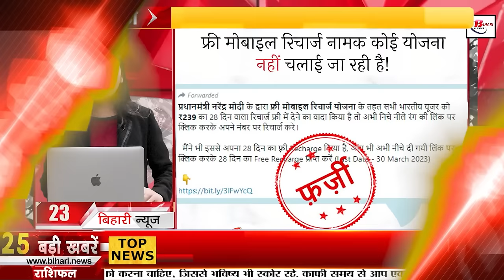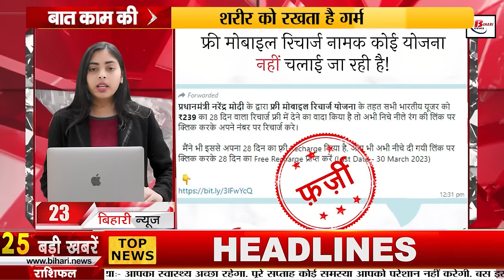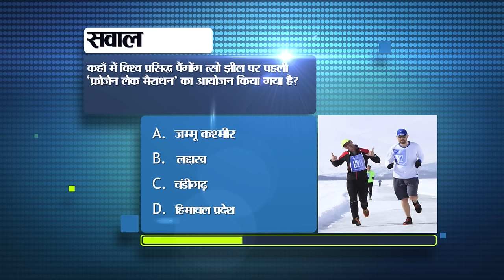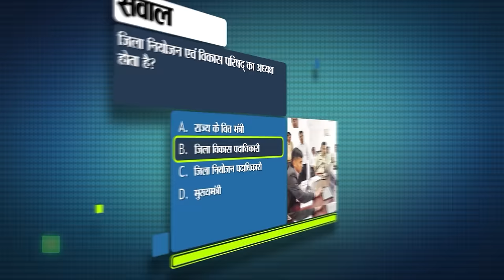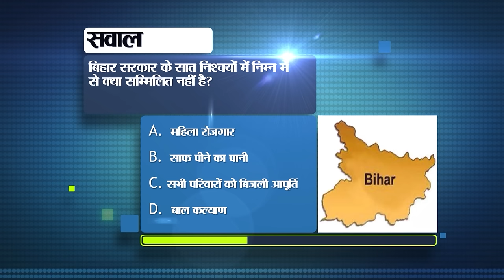Bihar News Live Today of 25th February 2024.BPSC Vacancy,Sujani art exhibition,Weather Of Bihar.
Bihar News Live  Today of 25th February 2024.Weather Of Bihar,CM Nitish Kumar,BPSC Vacancy, Bihar Small Entrepreneur Scheme, Sujani art exhibition,Patna

1. Bihar Public Service Commission has issued recruitment for more than three hundred posts.
Bihar Public Service Commission has announced recruitment for 318 posts. This is a golden job opportunity for agriculture graduate candidates. Restoration will be done on the posts of Block Horticulture Officer. The application process will start from March 1st. March 21 is the last date to apply. One hundred and ten posts have been reserved for women. Candidates willing to participate in the reinstatement process can apply on the official website of BPSC Before applying, it is important for the candidates to have detailed information about the selection and eligibility. For this, the complete recruitment notification can be read on the BPSC website.
2. Many railway stations of Bihar will be redeveloped

3. Today in Bihar Tourism we will talk about Prakash Punj.

4. Pollution Board made shocking revelation about Ganga river

5. Large scale transfer of education officials in Bihar

6. Golden opportunity for unemployed youth in Bihar

7. Manoj Bajpayee completes thirty years in Bollywood

8. Selection of 50 thousand youth for Bihar Small Entrepreneur Scheme

9. Master plan ready for development in 25 cities of Bihar

10. RBI told how to avoid banking fraud
11. Today in Bihari Pehchaan we will talk about RC Prasad Singh.

13. Sujani art exhibition inaugurated

14. Drama school will be constructed in Bihar

15. Due to cold wind at many places in the state, there is severe frost.

16. Before the Lok Sabha elections, the Election Commission gave orders regarding officers.

17. Distance from Bhagalpur to Nepal will be less.

18. During Jan Vishwas Yatra, Tejashwi Yadav said this regarding credit

19. Deputy CM Samrat Chaudhary gave advice to Tejashwi Yadav

20. Minister Vijendra Yadav demanded to give special state status to Bihar.

21. Yashasvi Jaiswal played a brilliant inning in the fourth test match against England.

22. Today's date is recorded in the history of India for many reasons.

23. In today's viral news we will talk about free mobile recharge scheme.

24. WhatsApp brought this facility for its users

25. Three new laws will be implemented across the country

26. JDU leader Ashok Chaudhary attacked Tejashwi Yadav

27. Huge quantity of liquor recovered in Munger